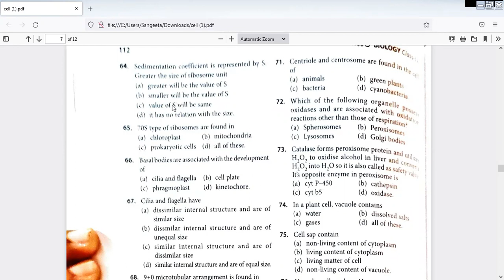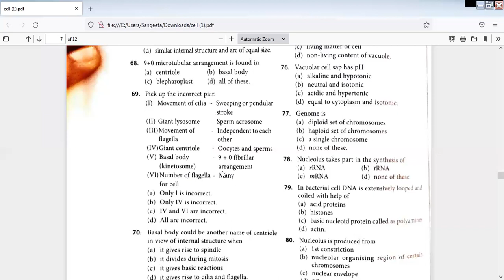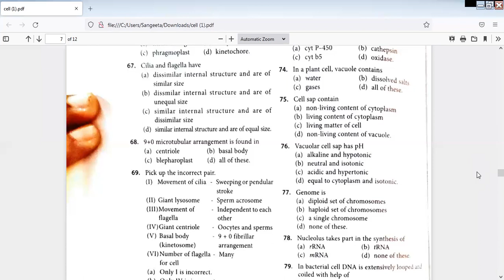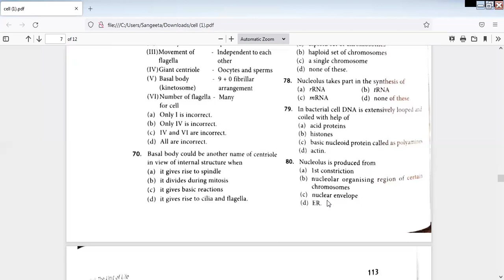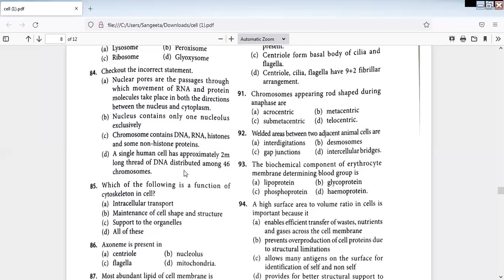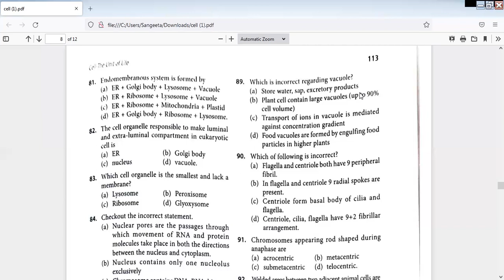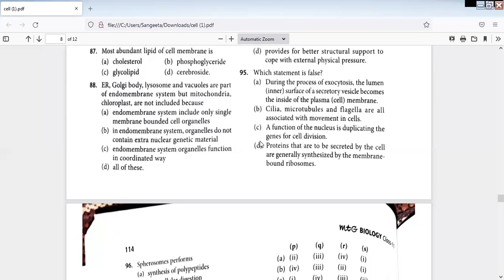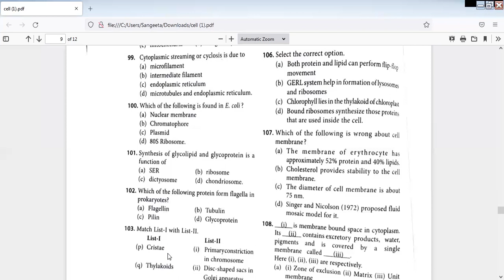Cell the unit of life Mcqs part 3